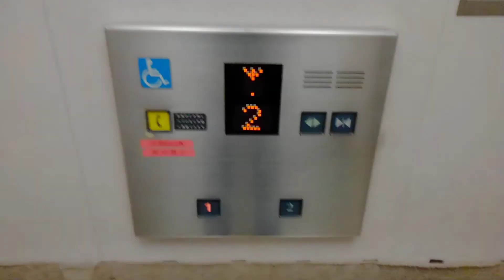JR茨木駅エレベーター(アナウンス設置後)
メーカー:フジテック
機種:エシード
用途:乗用
定員:11名
積載:750KG
台数:1